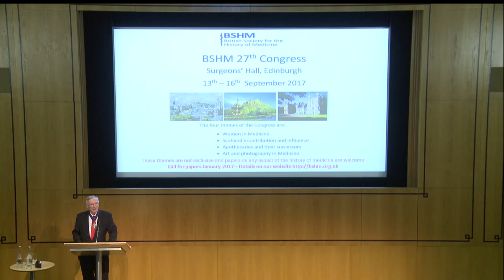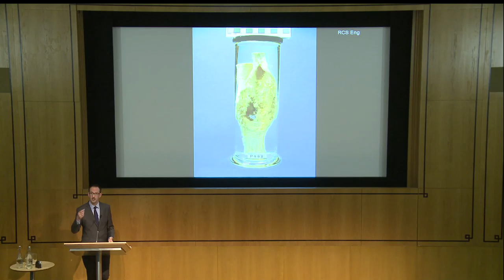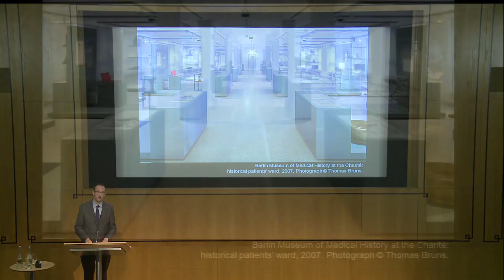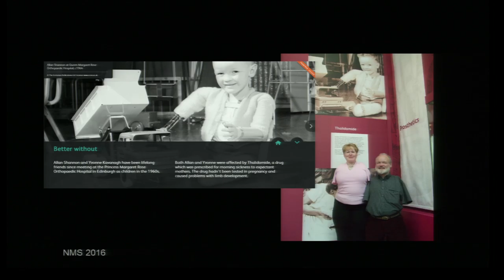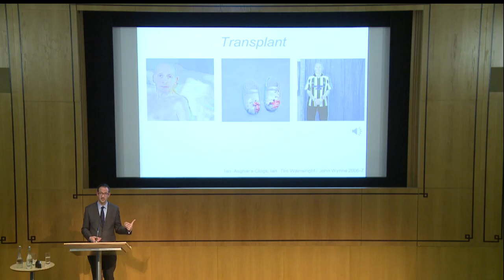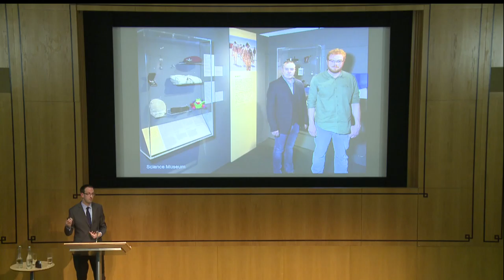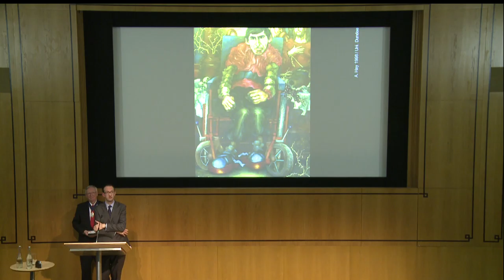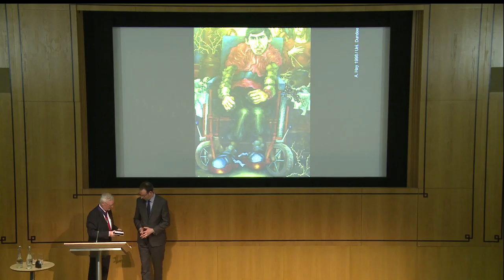Poynter Lecture - "Finding Patients in the Medical Museum"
British Society for the History of Medicine: Poynter Lecture 2016
Finding Patients in the Medical Museum
Dr Sam Alberti